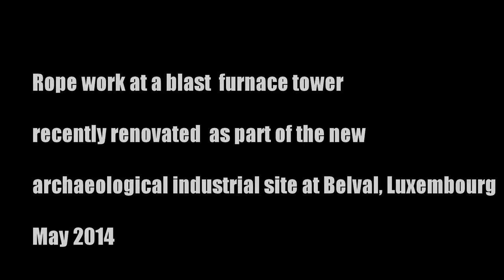hauts forneaux, travaux sur cordes. esch-belval, luxembourg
rope access work at a renovated blast furnace at luxembourg